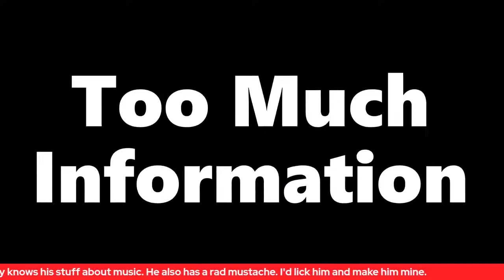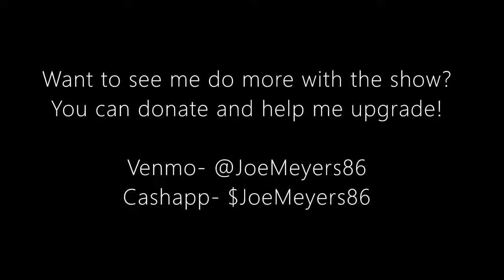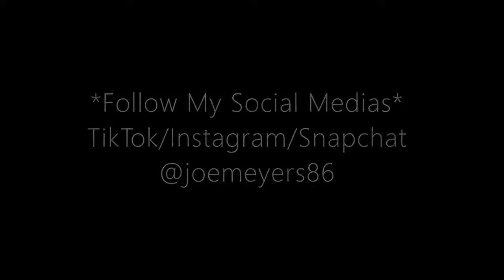Beards Beers & Bullshit Episode 1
This is it. Episode #1
Got my buddy "Stumpy" from the Tacoma based punk band 'Let Me Downs' as the guest talking about everything..… Music. Life. Korn vs Limp Bizkit. Plus so much more.
4 hours of entertainment (It wont always be that long). And this is only the beginning.